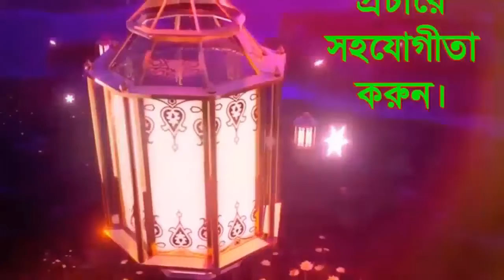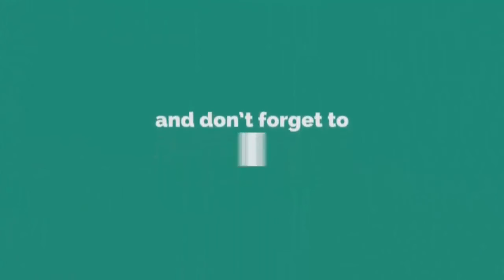ঈদে মিলাদুন্নবী (সঃ) এর আলোচনা । বিশ্বনবী হযরত মুহাম্মদ (সঃ ) এর জীবনী ওয়াজ | Pankori Shilpi Gosthi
╔ ஜ۩۩ஜ ╗
║ ▓▓▒▒▒░░| Open This Description |░░░▒▒▓  ║
╚ ஜ۩۩ஜ ╝

ঈদে মিলাদুন্নবী (সঃ) এর আলোচনাবিশ্বনবী হযরত মুহাম্মদ (সঃ ) এর জীবনী ওয়াজ#হযরত মাওঃ ক্বারী মোঃ হাবিবুল্লাহ বেলালী Habibullah Belali#রবিউল আউয়াল মাস#Maulana Habibullah Belali
রবিউল আউয়াল নিয়ে নতুন বয়ান
Bangla Waz 2020#Kari_Habibullah_Belali
New Waz#new waz 2020#waj#Pankori#ওয়াজ#বাংলা ওয়াজ ২০২০ বাংলা_ওয়াজ New Waz#new waz 2020#waj#Pankori#new waz#muslimtv

২০২০সালের ওয়াজ
ইসলামিক ভিডিও
হযরত মাওঃ ক্বারী মোঃ হাবিবুল্লাহ বেলালী (Maulana Habibullah Belali)

১:- কুরআন তিলাওয়াত
২:- ইসলামী সংগীত
৩:- ওয়াজ  ✔
৪:- শর্ট ফিল্ম
৫:- ব্লগ
৬:- অন্যান্য

▶️✅ Lecturer: হযরত মাওঃ ক্বারী মোঃ হাবিবুল্লাহ বেলালী (Habibullah Belali)
▶️✅ Directed by : জুলফিকার আলী
▶️✅ Produced:  পানকৌড়ি শিল্পী গোষ্ঠী
▶️✅ Record Label: পানকৌড়ি স্টেডিও

. একটি অনুরোধঃ-.

.সতর্ক বানিঃ-.

থাকবেন।

আল্লাহ হাফেজ